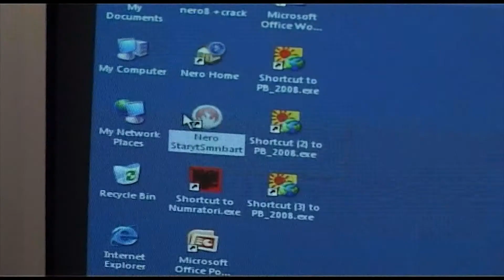MBYLLET FAZA E PARE E APLIKIMIT PER NE UNIVERSITETE, TE HENEN MATURANTET NISIN PERZGJEDHJEN E DEGEVE